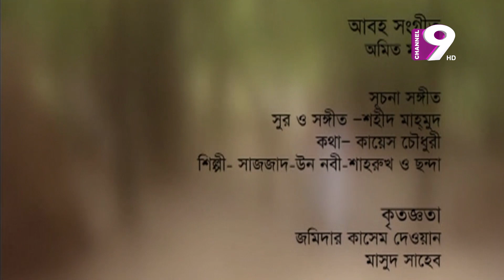Baukurani (বাউকুড়ানি) | EP-41 | Fazlur Rahman Babu | Shatabdi Wadud | Nafiza | Chumki | Bangla Natok